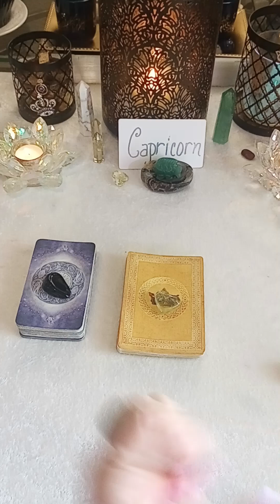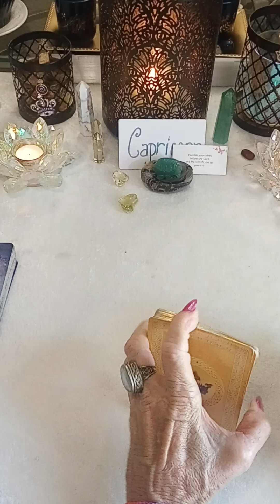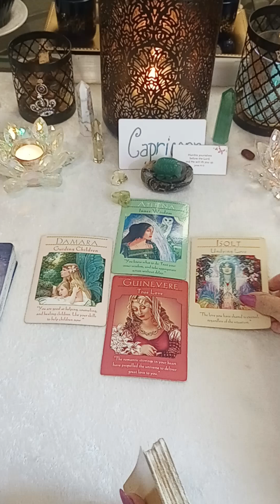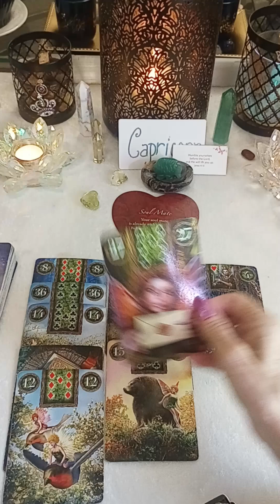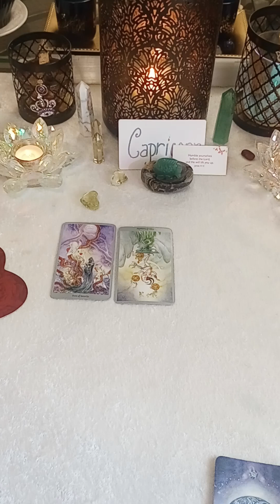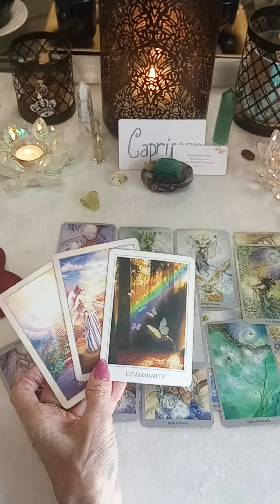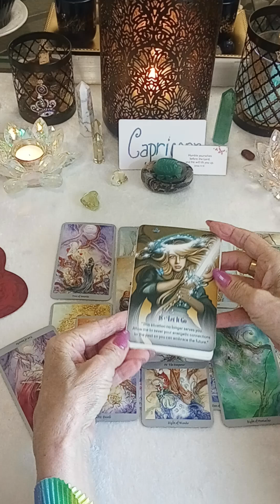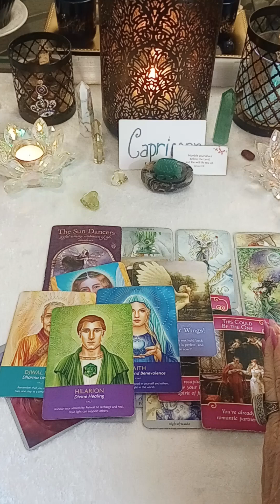Love & Power: Capricorn ♑ The Surprising September 2024 Insights#capricorn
Welcome  ♑
This is intuitive empathy, and there are some who truly identify.
May you be blessed and loved.

Become a (member) and get in on unique readings, 3 Free monthly Live 💘 reading giveaways, and special 🎁gifts as well.